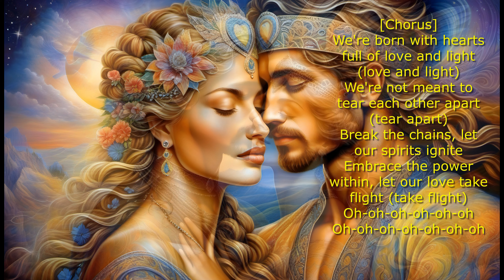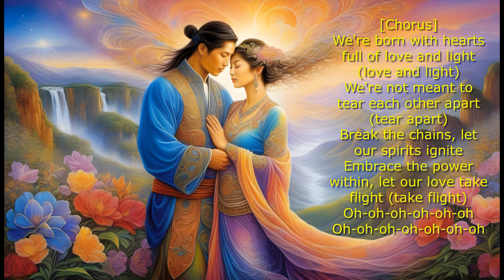Song of PEACE: MEN are BORN with HEARTS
Sensus Studio presents: 'Men are Born with Hearts'. A song with true words :

Verse]
In the depths of every man's soul, There lies a fire, a spark, a goal (a goal)
But we're not defined by the battles we've fought
We're more than just warriors, we're more than just tough (ooh-yeah)
No, we're not made to swing swords and fight

[Chorus]
We're born with hearts full of love and light (love and light)
We're not meant to tear each other apart (tear apart)
Break the chains, let our spirits ignite
Embrace the power within, let our love take flight (take flight)
Oh-oh-oh-oh-oh-oh
Oh-oh-oh-oh-oh-oh-oh

The warrior on the thumbnail is clearly a victor. He wonders standing in the burning ashes, if this really is what victory should feel lke. How can he feel victorious if all he sees around him is devastation and dead?

Enough said!
Let us embrace the power within all of us.
We have hearts, we cherish life, so why has WAR still a place in our world?

This is how we at Sensus Studio spread the word. With the song:
"Men are Born with HEARTS"

Have faith, be strong and most of all 'Enjoy Life'